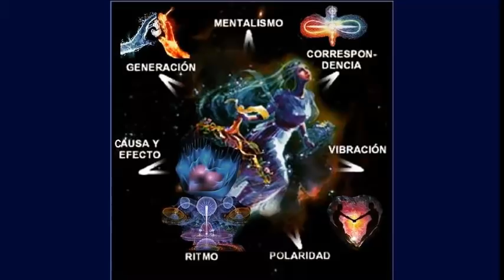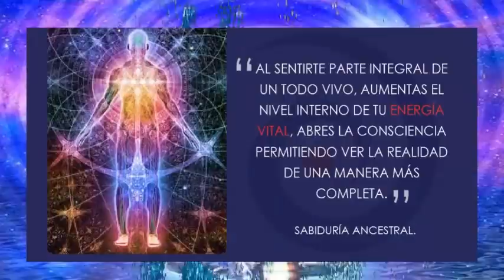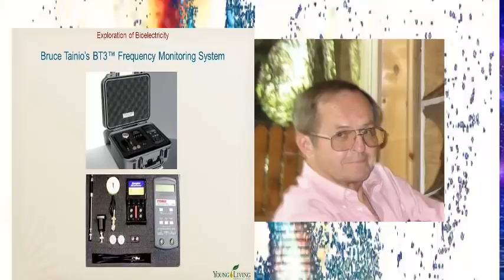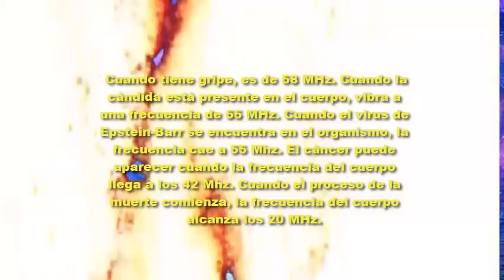Consejos de sanación en estos tiempos(sonido de 528 herzios para activación de adn)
El video contiene la vibración de sonido de 528 hz para activar adn escuchadlo con auriculares para una mayor experiencia